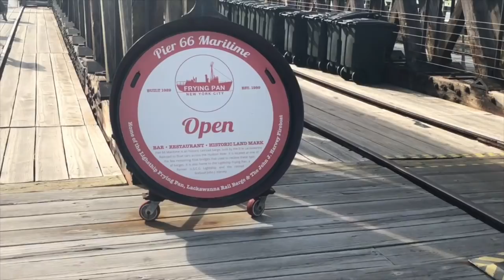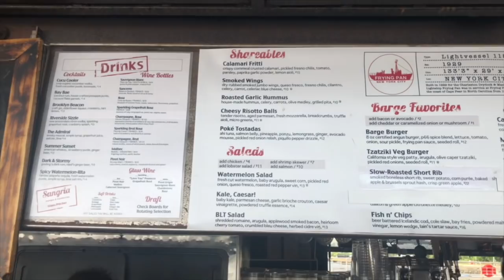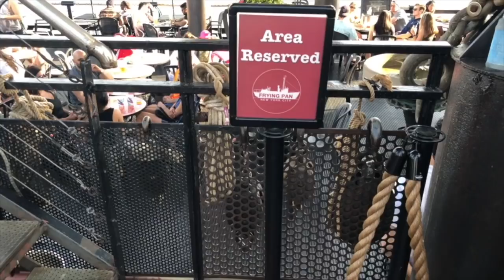FRYING PAN NYC | DINNER BOAT 2019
AQUI TIENEN EL REVIEW DE EL RESTAURANTE EN EL BARCO LLAMADO FRYING PAN EN ESPAÑOL ''EL SALTEN''. ESTE RESTAURANTE ES MUY BUENO PARA COMPARTIR CON LA FAMILIA O SU PAREJA ES UN LUGAR AL AIRE LIBRE ES RECOMENDABLE DE IR CUANDO LA TEMPERATURA ESTA SOLEADA, LOS PRECIOS SON UN POCO MODERADO DEPENDE SU BOLSILLO. SI QUIEREN MAS INFORMACION SOBRE LOS PRECIOS DEJEN SUS COMENTARIOS AQUI DEBAJO O EN PRIVADO Y LES DIGO. GRACIAS